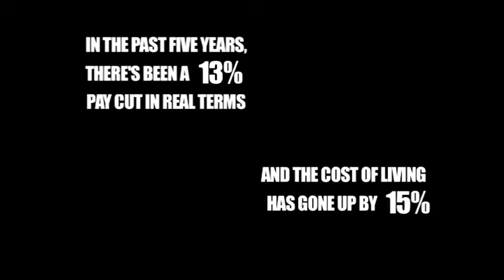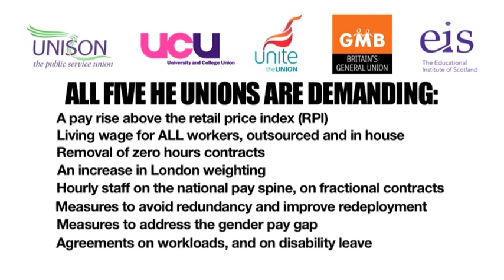UNISON/UCU Higher Education ballot: Vote YES to strike action (3 minute version)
Workers in higher education have had a pay freeze for 5 years now, which amounts to a 13% pay cut in real terms. In the same period, university vice-chancellors' pay has gone up by an average of £83,000. This year the offer is 1%, well below the cost of living again. 4,000 HE workers don't even earn the living wage. Enough is enough. Vote yes to strike action and smash the public sector pay freeze.